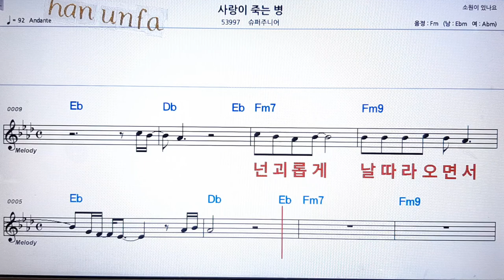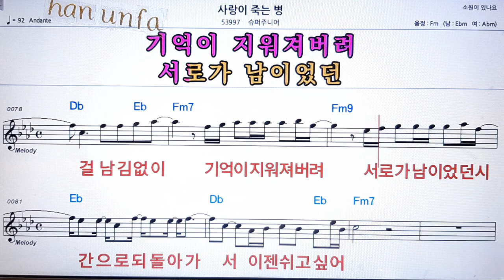사랑이 죽는병/슈퍼주니어💋노래방 반주*기타 코드 악보*가라오케💖Karaoke*Sheet Music*Chord*MR